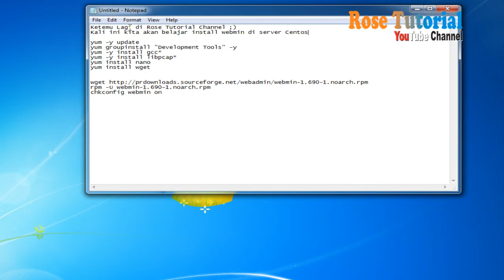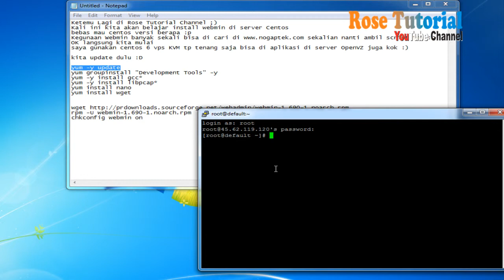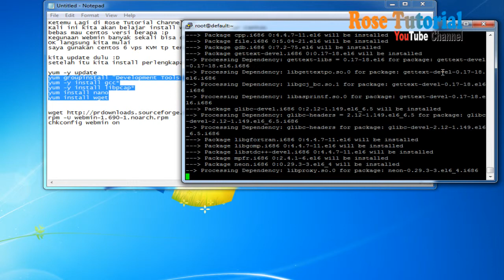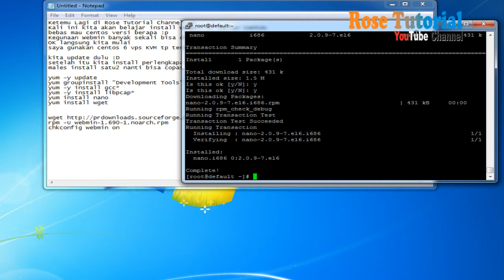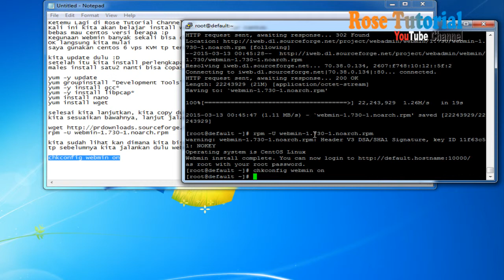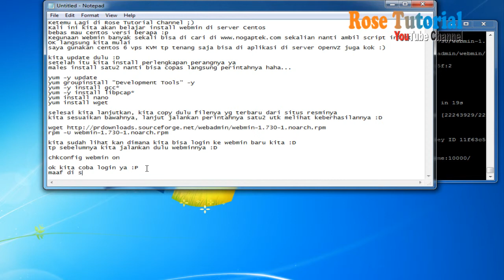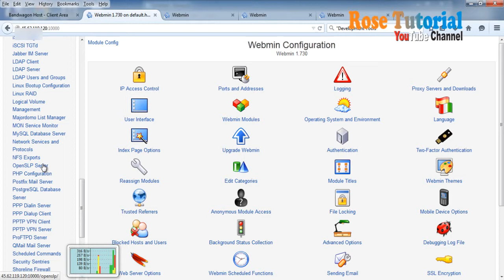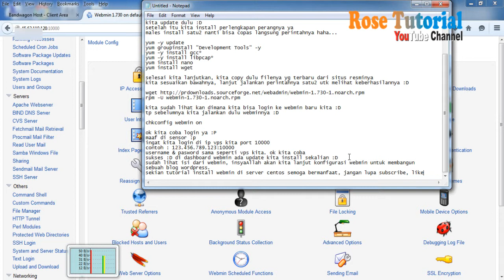Cara Install Webmin Di VPS Centos 5 6 7 32bit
Cara Install Webmin Di VPS Centos 5 6 7 32bit Server